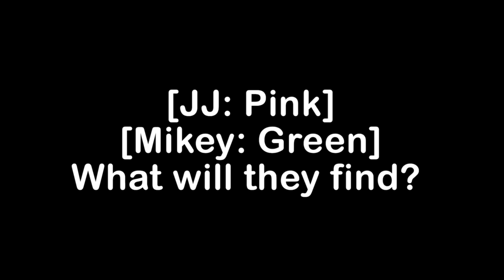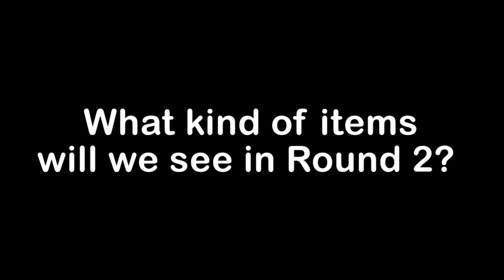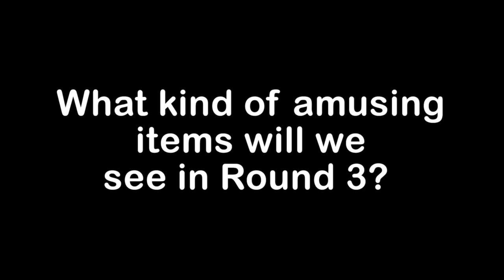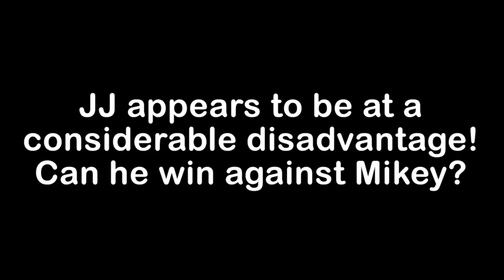Das Waffen-Roulette in Minecraft!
Heute gehen wir Kopf-an-Kopf im PVP, aber mit einem Kniff! Unsere Waffen werden durch ein Roulette mit mächtigen und verrückten Waffen entschieden! Welche Tricks könnten diese besonderen Waffen auf Lager haben?

Wir hoffen dir gefallen unsere Videos. Hab einen schönen Tag! :)